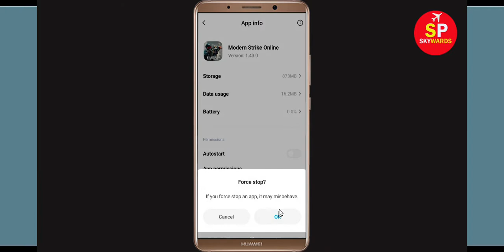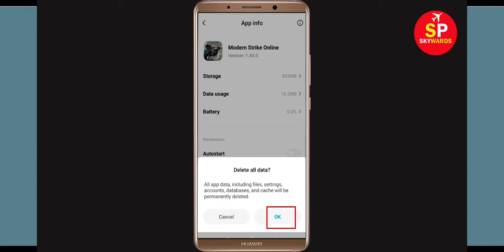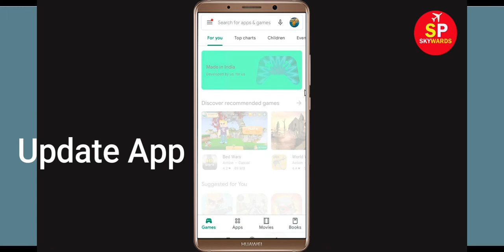How to Fix Modern Strike Online App Black Screen Error Problem in Android & Ios 100% Solution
How to Fix Modern Strike Online Error Black App Screen, Crashing Problem in Android & Ios 100% Solution

In this Modern Strike Online Video tutorial, i will show you how to fix Modern Strike Online Black Screen Error in Your android mobile phone. If you are facing same problem in your android phone then it will help you to get rid of this issue.